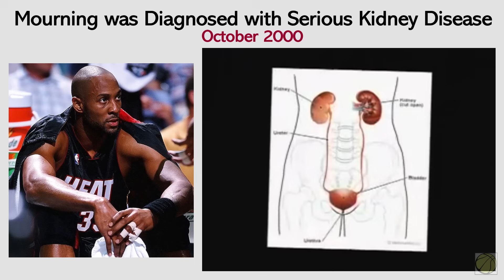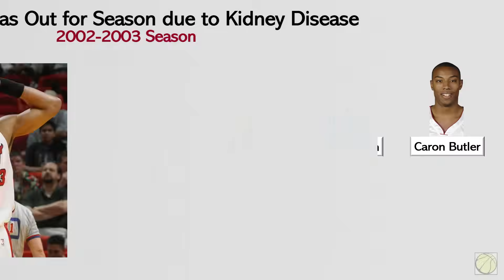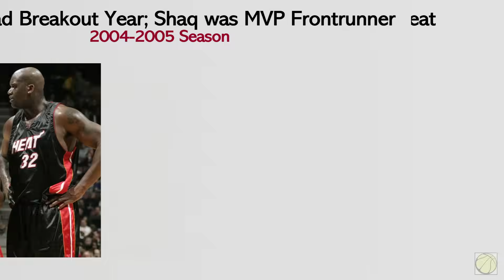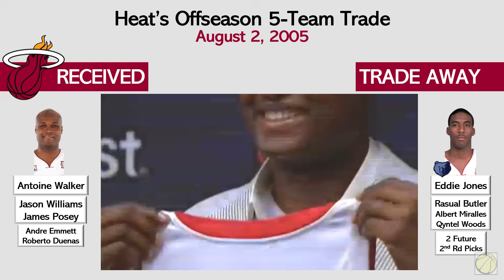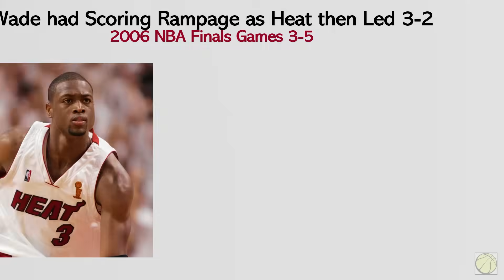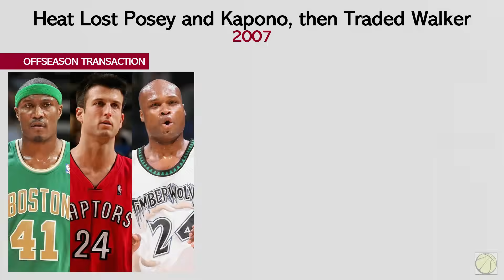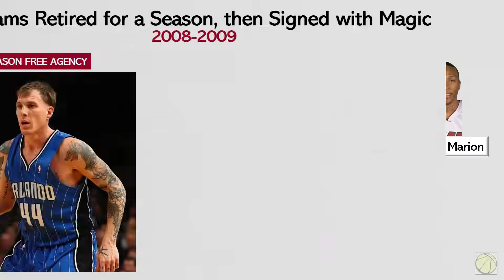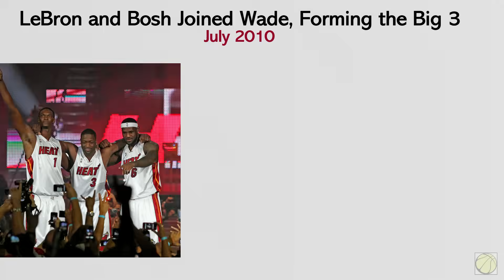Timeline of WADE, SHAQ and MIAMI HEAT'S CHAMPIONSHIP | Rise and Fall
Led by Wade, following a trade for former NBA MVP Shaquille O'Neal, the Heat won their first NBA title in 2006, after Riley named himself head coach for a second stint.

Relax, Watch, and Witness the Timeline of Wade, Shaq and Miami Heat's Championship.

Chapters:

00:00 - Introduction
00:21 - Mourning-Hardaway Era
01:53 - Mourning's Kidney Disease and Struggles
04:00 - Drafting Wade and Winning a Series
06:16 - Trading for Shaq and ECF
08:21 - Riley's Coaching Return, Winning Title
11:06 - Injuries and Getting Swept in 1st Rd
12:57 - Shaq's Decline and Trade, Worst Record
15:01 - Wade's Prime Years and 1st Rd Exits

Related Channels:
A.M. Hoops
Andy Hoops
Austin Sweatt
BBALLBREAKDOWN
CaineLovesCali
CliveNBAParody
dylandoesbasketball
iNerdSome
JimmerRange
Jonny Arnett
JxmyHighroller
LostNUnbound
Mike Korzemba
Nick Smith NBA
Nonstop
Rusty Buckets
Secret Base
TheFlightMike
Thinking Basketball
Wilson Sy
Heat Check